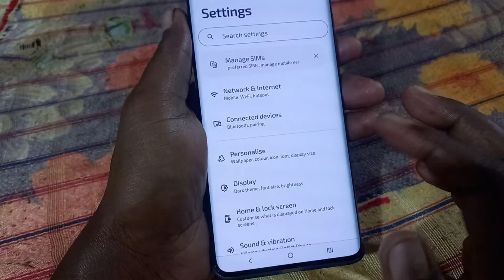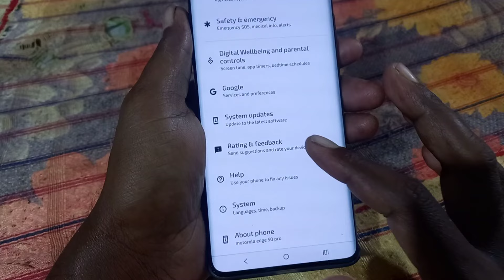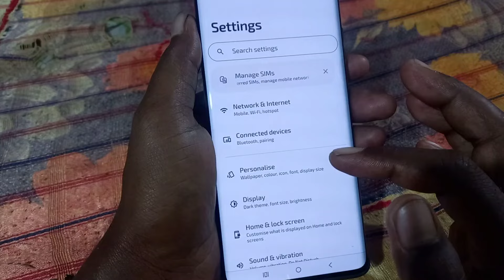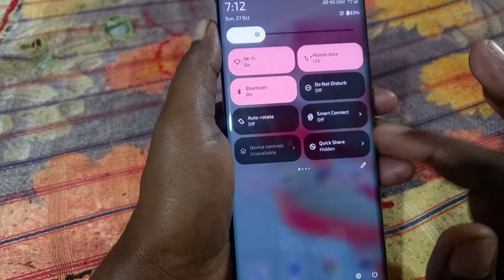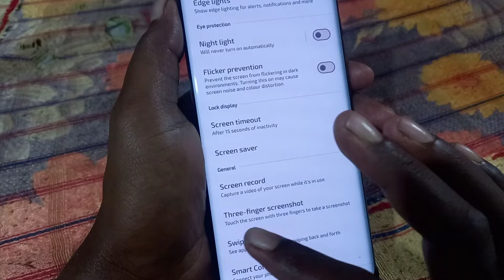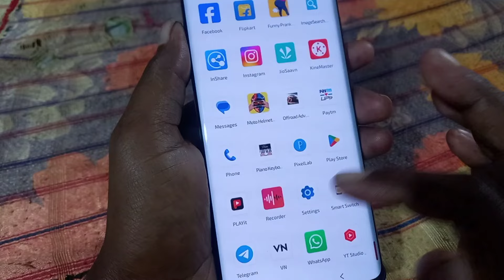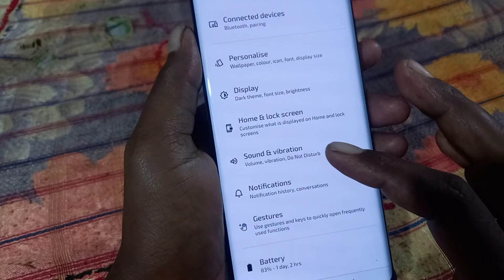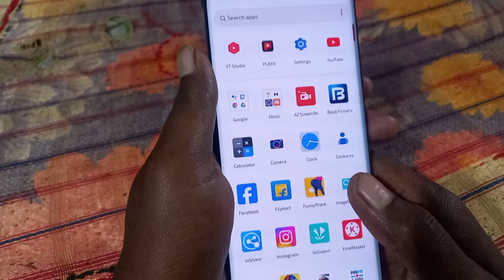Motorola edge 50 pro Hidden Settings| Motorola edge 50 pro Hidden features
Motorola edge 50 pro Unique Features and Hidden Settings| Motorola edge 50 pro Hidden Settings

motorola
camera test
moto
tech
moto edge 50 pro tips and tricks
moto edge 50 ultra
moto edge 50 pro hidden features
edge 50 fusion
moto edge 50 fusion 5g
motorola edge 50 fusion hidden features
moto edge 50 neo tips and tricks
moto edge 50 neo hidden features
ownership review
motorola edge 50 neo vs motorola edge 50 fusion
tricks
motorola edge 50 5g
moto edge 50 pro new software update
photo comparison
photography for beginners
photography test
moto edge test
mobile photography
fusion photography
edge 50 review
photography tutorial
edge 50 features
cma test
camera test moto
camera features
camera comparison
beginner photography
moto edge pro mobile restart option
moto edge 50 fusion camera test
edge 50 neo vs edge 50 fusion
moto edge comparison
moto edge 50 fusion vs moto edge 50 neo
edge 50 neo review
pixel 9 pro xl
unboxing
baba ke gadgets
tech review
motorola edge 50 fusion 5g design
motorola edge 50 fusion 5g battery
motorola edge 50 fusion 5g specs
motorola edge 50 fusion 5g review
design & features!
stunning design & features!
edge 50 fusion 5g unboxing
fusion 5g unboxing
motorola edge 50 fusion 5g unboxing
artificial intelligence news
ai news
ai
technology news
latest technology
latest tech news
latest
india

smartphone
unboxindiantech
motorola smartphone flipkart
motorola smartphone unboxing
motorola edge 50 neo vs edge 50 fusion
moto edge 50 fusion dual appbin tamil
moto edge 50 fusion internet speed metter in tamil
moto edge 50 fusion pro gallary app tamil
moto edge 50 fusion gallary app tamil
moto edge 50 fusion tempered glass
gadgets
trickandtips
tntech
moto secure folder
motorola edge 50 fusion folder apps hide
moto edge 50 fusion secure folder app lock
motorola edge 50 fusion 5g secure folder me app hide kaise kare
how to use secure folder moto edge 50 fusion
moto edge 50 fusion 5g secure folder
edge 50 fusion secure folder hidden features
how to use moto secure folder/motorola edge 50 fusion
features of moto edge 50 ultra
hidden features of moto edge 50 ultra
tips and tricks of moto edge 50 ultra
moto edge 50 ultra hidden features
moto edge 50 ultra tips and tricks
moto edge 50 ultra customization
moto edge 50 ultra hacks
motorola features
motorola tricks
moto edge 50 ultra features
moto edge 50 ultra tricks
moto edge 50 ultra tips
motorola moto edge 50 ultra
hidden features
hacks
motorola edge 50 5g smart sidebar
tips
its tech
motorola edge series
motorola camera tips
android tips and tricks
motorola edge fusion
motorola edge 50 hidden features
motorola smartphone tips
best motorola tips
motorola edge 50 customization
motorola settings
motorola edge 50 features
motorola tips and tricks
computer
media
motorola edge 50 5g camera
computer media tech
technology
moto edge 50 pro plus
moto edge 50 pro hidden settings
moto edge 50 pro enable led light
moto edge 50 5g features
motorola edge 50 5g smart sidebar tips and tricks
moto edge 50 pro notification settings
moto edge 50 pro notification light
moto edge
motorola edge 50 5g price
motorola edge 50 5g review
motorola edge 50 5g camera test
motorola smart sidebar hidden features
motorola edge 50 5g smart sidebar back button setting
moto edge 50 fusion tips and tricks
moto edge 50 fusion 5g tips and tricks
suraj kumar
edge
motorola 60 pro 5g
motorola edge 60 pro 5g
edge 60 5g 2025
motorola edge 60 review
motorola edge 60 5g concept
moto 60 pro 5g launch date
motorola 60 5g
motorola 60
motorola edge 60
motorola edge 60 2025
moto edge 50 review
moto edge 60 2025
motorola edge 60 ultra price
moto g stylus 2025 trailer

software update motorola edge 50 pro
software update moto edge 50 pro
motorola edge 50 pro new software update
edge 50 ultra review
techy yasir